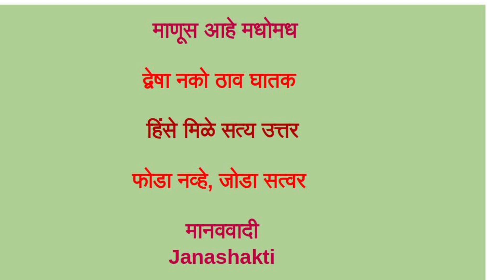महाराष्ट्र आपला, घडवू आपण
राज्याची दारूण परिस्थिती - जितके नेते जबाबदार, तितकेच आपणही! कारण आपली निष्क्रियता ! हे बदलण्याची वेळ आली आहे. सहभाग घेण्यासाठी